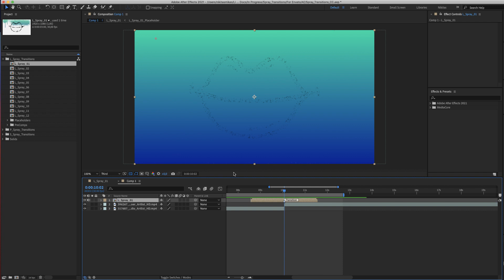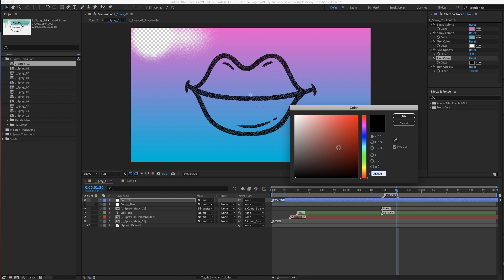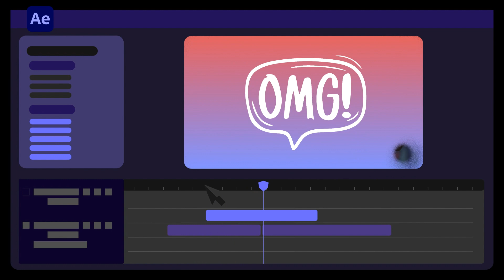Spray Transitions - After Effects Tutorial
Spray transitions for After Effects is a great motion graphic effects pack.